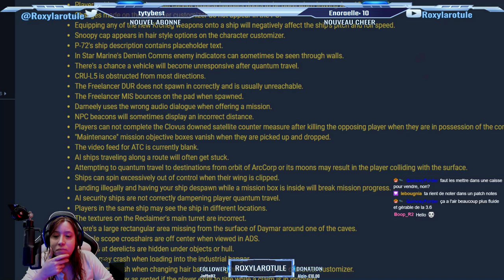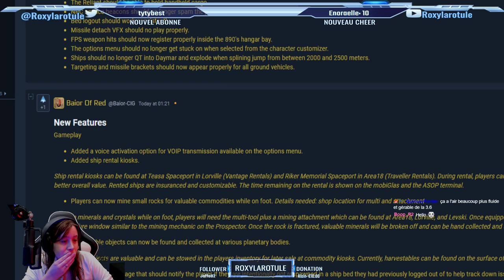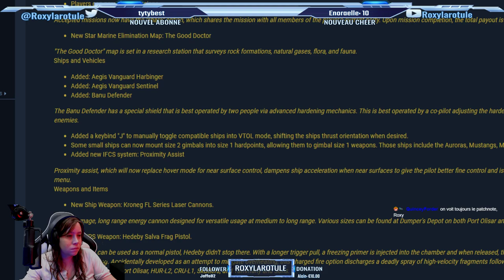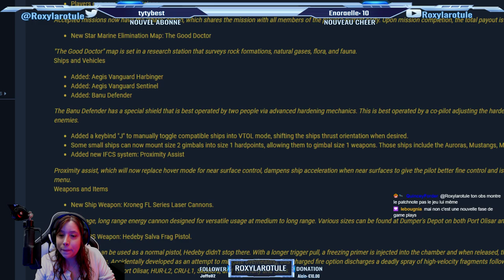PTU 3.7 : plus de grottes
Aujourd'hui sur StarCitizen : On continue l'exploration de la 3.7 en se concentrant sur l'exploration des grottes .

              ❤️Me soutenir :❤️

              👽Star citizen :👽

              📫Me suivre :📫